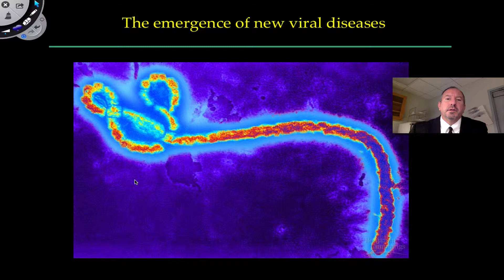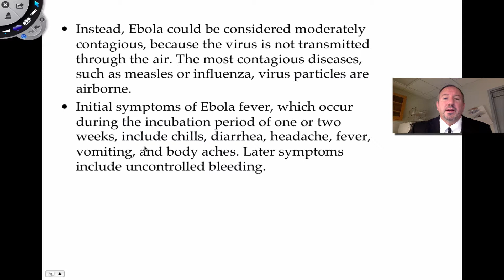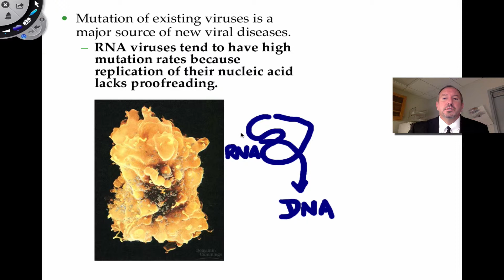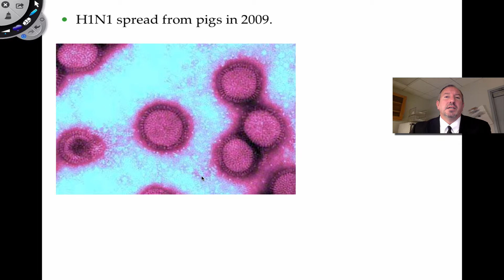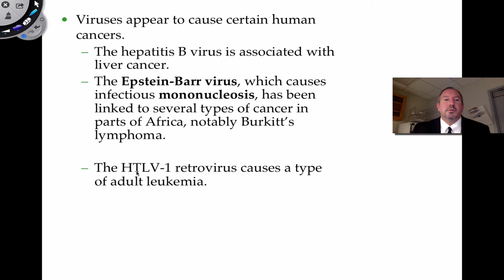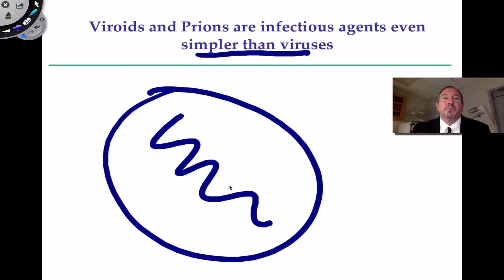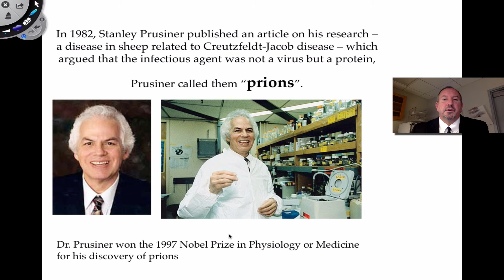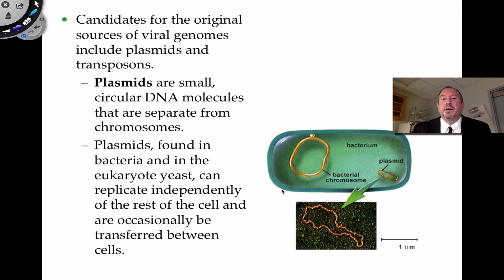Emerging Viruses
This video discusses the possible causes of emerging viruses.